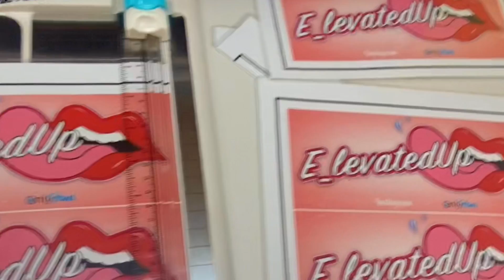E_LEVATEDUP PROMO 2